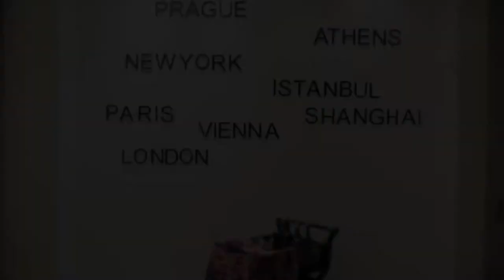DELPHIN IMPERIAL TANITIM FİLMİ 5